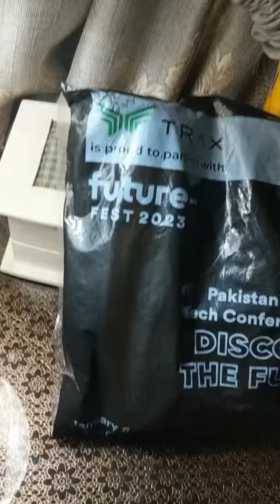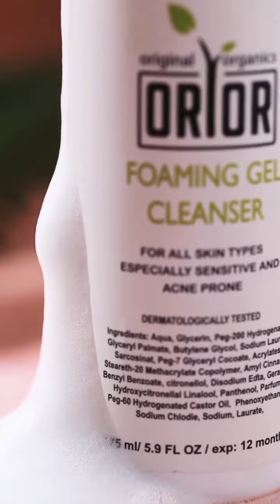original ORIOR organic foaming Gel cleanser ❤️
original ORIOR organic skin care products and cosmetics.

Remove dullness,dirt from your skin.

Giving fresh and glowing skin after long time makeup 💄.

Dermatologically tested.

it has silicone brush for massaging your skin.

it's Best for Acne porn and specially sensitive skin types.